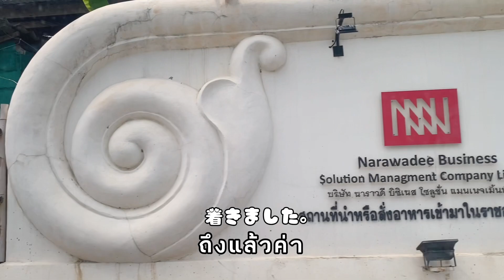【Thailand 】Go to Cafe Style Japan In ChaingMai with my family